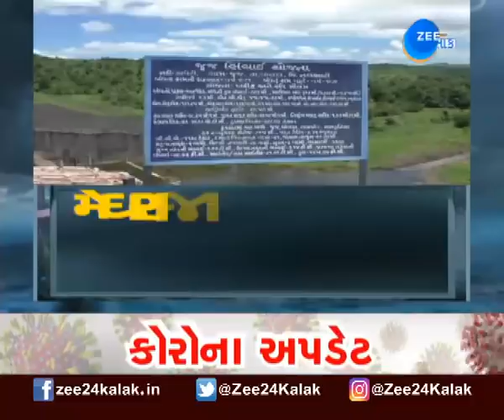Gujarat | ગુજરાતમાં ખેડૂતાને હાથતાળી આપીને ગયો વરસાદ | No Rain In Farms | farmers Worried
ગુજરાતમાં  હાથતાળી આપીને ગયો વરસાદ. 3 તાલુકામાં સિઝનનો 2 ઈંચથી પણ ઓછો વરસાદ.